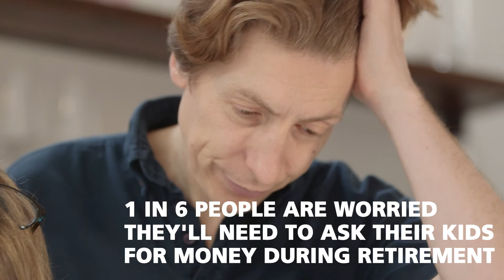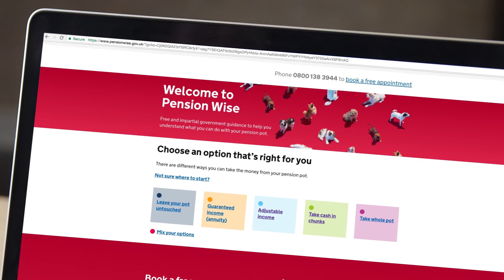How To Guarantee an Income in Retirement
Forget the Bank of Mum and Dad – nearly one in six parents worry they will have to turn to their children for financial support in retirement, new research from MetLife shows.